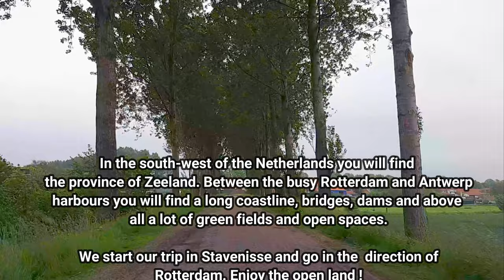Trip to Zeeland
In the south-west of the Netherlands you will find
the province of Zeeland. Between the busy Rotterdam and Antwerp
harbours you will find a long coastline, bridges, dams and above
all a lot of green fields and open spaces.

We start our trip in Stavenisse and go in the  direction of
Rotterdam. Enjoy the open land !